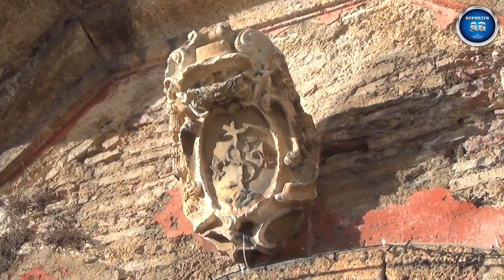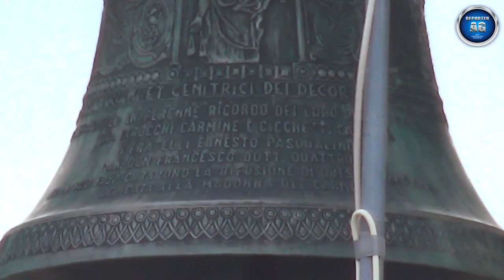Plenum Campane Chiesa Sacra Famiglia - Sulmona (AQ) ABRUZZO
In questo video mi trovo a Sulmona, un comune italiano, della provincia dell'Aquila in Abruzzo, noto nel mondo per la secolare tradizione nella produzione dei confetti. Sulmona si trova nel cuore dell'Abruzzo, a ridosso del Parco nazionale della Majella ed è la sede vescovile dell'omonima diocesi Sulmona-Valva.
In contrada Badia, salendo dall'abbazia di Santo Spirito verso l'eremo di Sant'Onofrio al Morrone si trova la chiesa settecentesca intitolata alla Sacra Famiglia. La facciata a coronamento orizzontale è decorata da portale con cornice decorativa molto sobria, due finestre piccole e un finestrone centrale. Presso l'architrave si trovano delle decorazioni. L'impianto interno rettangolare è a navata unica e ospita statue e quadri di santi. Il presbiterio è sormontato al centro da un crocifisso e nei lati da 2 nicchie con le statue del Sacro Cuore di Gesù e della Vergine Maria con Bambino. Il soffitto piano molto sobrio è caratterizzato da decorazioni lignee, pitture e cassettoni. Il campanile a vela è architravato e si sviluppa in 2 livelli. Esso ospita 3 campane di cui le 2 maggiori, nel primo livello, sono elettrificate a slancio mentre la piccola, sulla sommità, è fissa ed è dotata di elettro-battente. Le riprese nel video risalgono al 30 dicembre 2017. Il segno messa, costituito dal plenum, si ripete 3 volte, 30 e 15 minuti prima e all'inizio della messa. Durante la Santa messa è stata eseguita una suonata con la mezzana a distesa e la piccola a tocchi.

Sommario del video:
- 0:00 INTRODUZIONE;
- 0:10 ABBAZIA DI SANTO SPIRITO;
- 0:13 PORTE ANTICHE E PAESAGGIO;
- 0:30 PRESEPE;
- 0:48 CHIESA SACRA FAMIGLIA;
- 1:08 INTERNO CHIESA;
- 1:32 MONTE MORRONE;
- 1:38 CAMPANILE A VELA;
- 1:43 RETRO CHIESA;
- 1:46 DETTAGLI CAMPANE;
- 2:13 PLENUM
- 5:20 EREMO SANT'ONOFRIO AL MORRONE;
- 5:52 CAPPELLA SANTA MARIA DEGLI ANGELI;
- 6:03 PLENUM;
- 8:15 PRESEPE DELLA CHIESA;
- 8:43 DISTESA SECONDA E TOCCHI SULLA PICCOLA DURANTE LA MESSA.

Note delle campane:

III - LAb4

II - SOLb4

I - RE4 - è una rifusione. Raffigurazioni: Crocifisso e Madonna del Carmine.

Buona visione!

Per supportare la mia attività è possibile donare con PayPal dal seguente